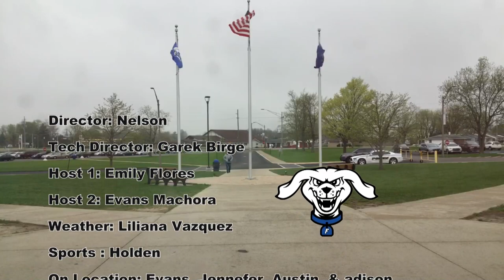HDTV News 4/17/23